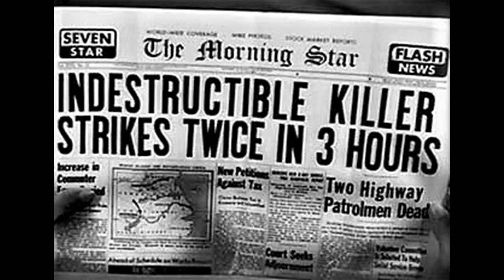BUTCHER BENTON MEDLEY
The Bramwell Fletcher Band's four-song tribute (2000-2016) to the cult B-film INDESTRUCTIBLE MAN (1956) and its star. LON CHANEY, JR.  Todd Jacobsen on guitars and vocals, and Scott Nollen on bass (from Jethro Tull's Dave Pegg), keyboards, drums and vocals.